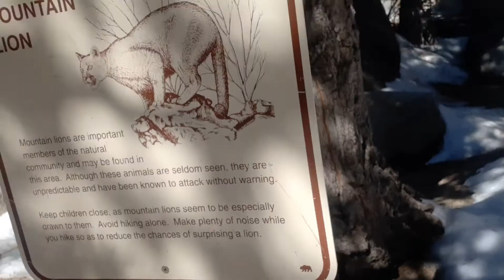Setting out on the trails of San Jacinto State Park. The first of many falls on the ice